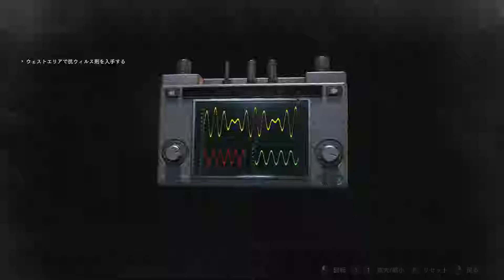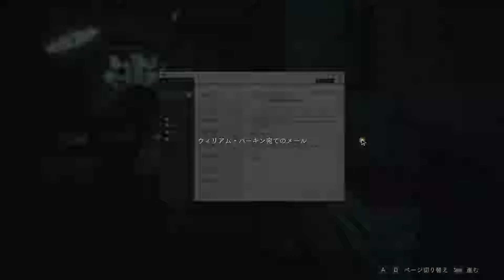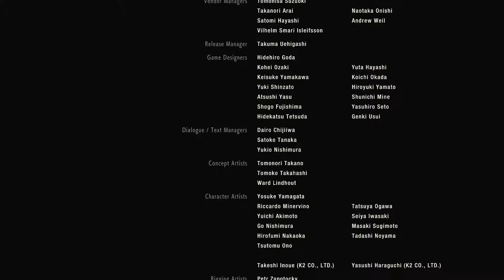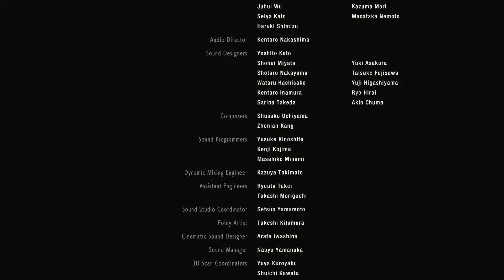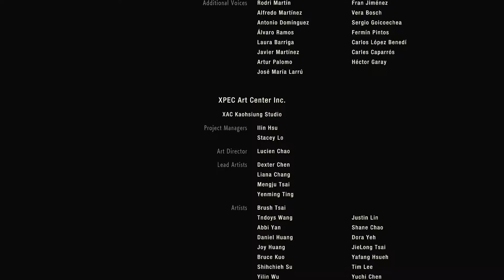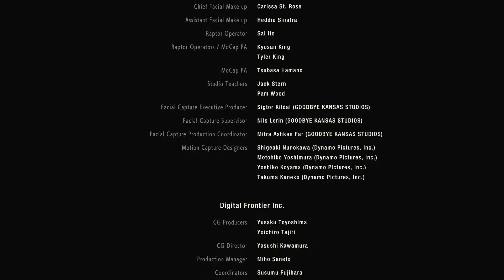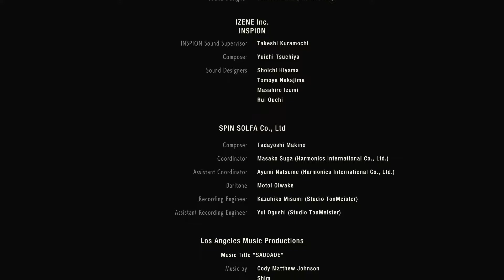【PC版BIOHAZARD RE:2 Zバージョンクレア編】#12(完) クレア表編クリア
BIOHAZARD RE:2 第12話です
今回ラストです。色々取り逃したり難易度を間違って変更してしまったりもしたけど無事に完走です